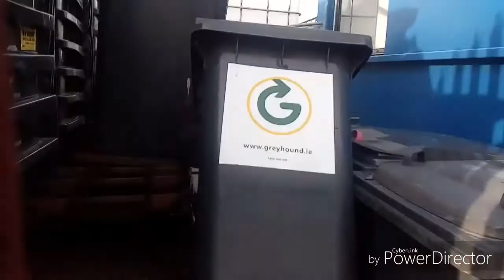Grayhound bin lorry fleet yard